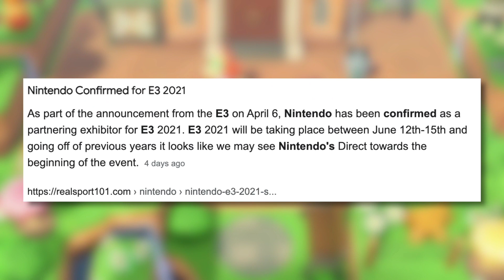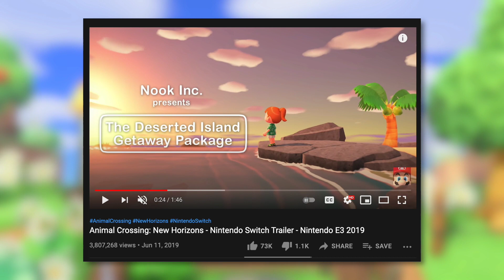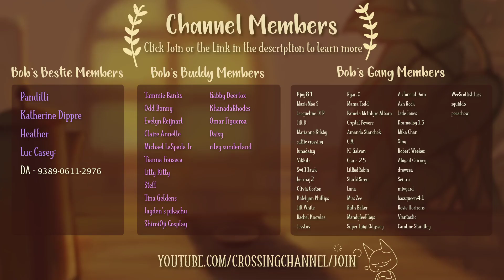Animal Crossing New Horizons - E3 UPDATE NEWS COMING? (What To Expect)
E3 2021 is on the horizon, and Nintendo has confirmed they will be taking part. Nintendo will most likely showcase information about upcoming and existing Nintendo Switch games, so could this include one of their biggest, ACNH? We'll be taking a look at how likely it is that we'll get some kind of update news at E3, and what it could include! Will see some kind of Summer Update with returning characters, new features and more, or something smaller? Or maybe no mention at all? Let's discuss!

► Visit Kokomo
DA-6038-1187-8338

► Kokomo Codes
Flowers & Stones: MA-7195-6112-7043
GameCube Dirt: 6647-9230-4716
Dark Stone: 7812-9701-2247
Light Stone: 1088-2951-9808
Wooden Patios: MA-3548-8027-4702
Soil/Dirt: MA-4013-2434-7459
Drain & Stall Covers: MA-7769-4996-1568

► Channel Credits
Intro/Outro Animation & Bob's Gang Overlay by TeoPyon